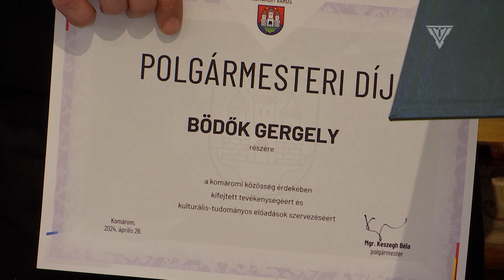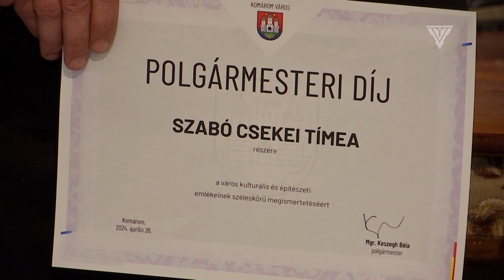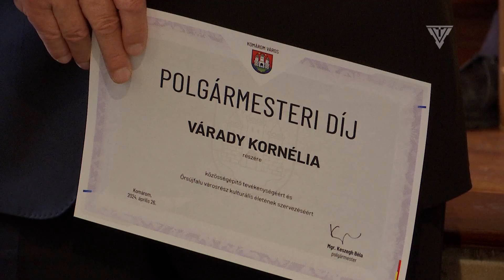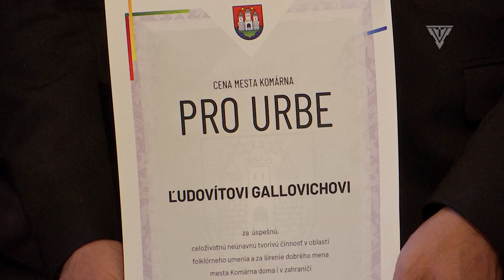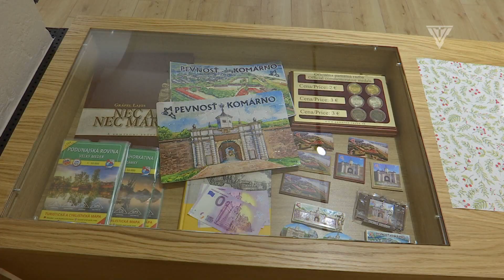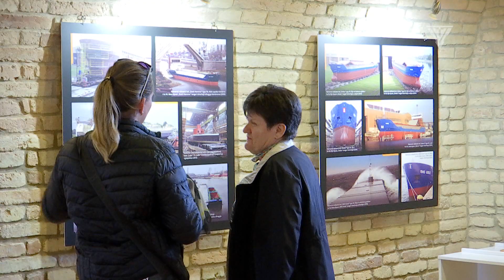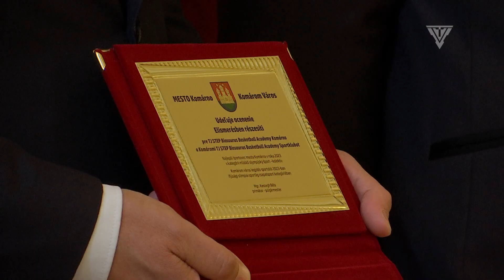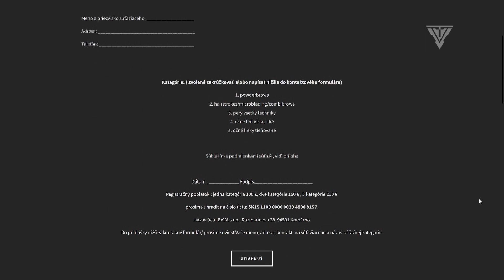Komáromi Magazin 17/2024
Heti hírmagazinunk legfrissebb adásában beszámolunk Észak- és Dél-Komárom képviselő-testületeinek együttes ünnepi üléséről és városunk legjobb sportolóinak díjátadásáról. Továbbá ott voltunk a hajógyár történetét bemutató kiállításon és az erőd új turisztikai irodájának megnyitóján is. Emellett más aktualitásokkal is jelentkezünk.